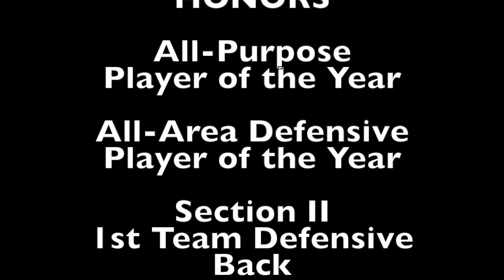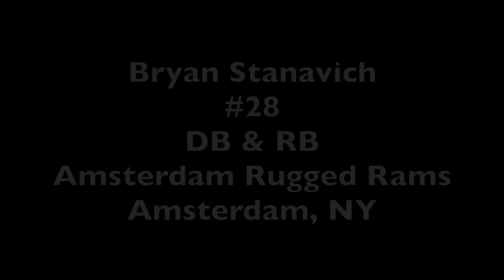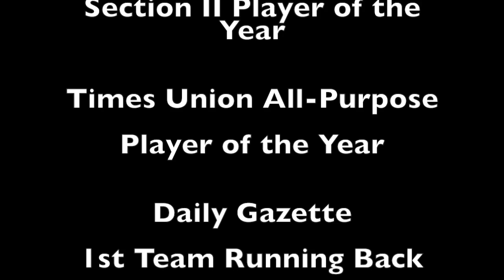Bryan & Dale Stanavich RB/DB of the Amsterdam (Section II) Rugged Rams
Highlights of Bryan (RB & DB -- Class of 2016) and Dale (RB & DB - Class of 2017) Stanavich of the Amsterdam (NY) Rugged Rams.

Bryan Stanavich
5'11"
180 lbs
1st Team Class A All-State RB

Dale Stanavich
5'11"
160 lbs.
1st Team Class A All-State DB